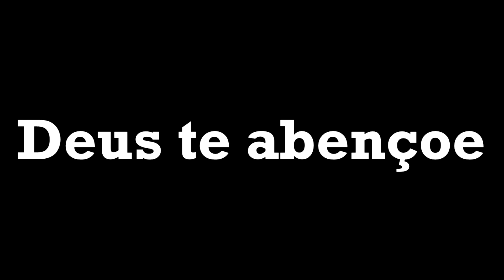Two Way Como fazer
Nesse vídeo ensino como fazer um Two Way, de forma simples e facil.
O vídeo é bastante intuitivo, e a montagem do Two Way, e bastante simples.
Durante todo o vídeo mostramos como fazer,.
Primeiro fazemos um esquema elétrico, mostrando o funcionamento do Two Way.
Segundo montamos o Two Way, na bancada.
Mas é bem fácil de montar o Two  Way, na pratica.
O objetivo do vídeo e mostra como é fácil montar um Two Way, muitas pessoas acham complicado montar um Two Way.
Porem é muito simples montar um Two Way.

dica de elétrica, como ligar um interruptor paralelo, como ligar uma lâmpada com vários interruptores, interruptor paralelo, interruptor two way, interruptor inteligente, interruptor foour way.